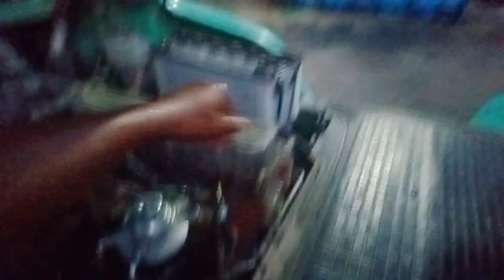Bunyi saat mesin dihidupkan ngeri2 sedap !!! ternyata ini penyebabnya